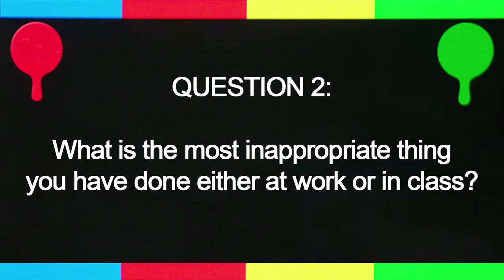The Internship; Peter Sherwood-King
Peter Sherwood-King, from Reading University answers the question "What is the most inappropriate thing you have done either at work or in class?"